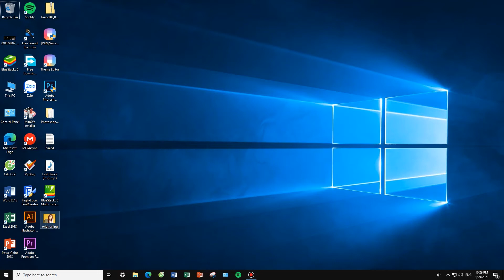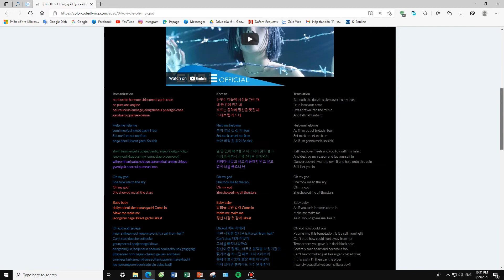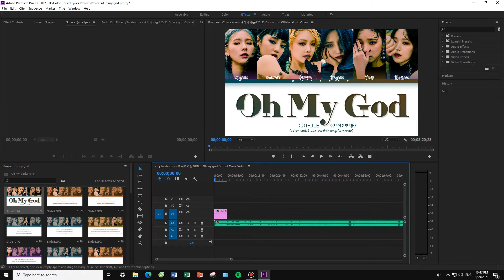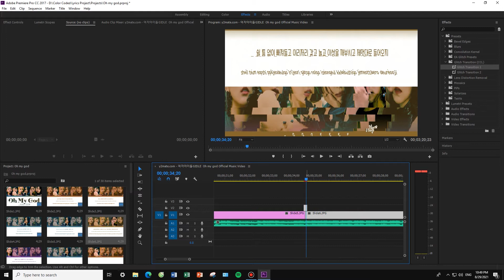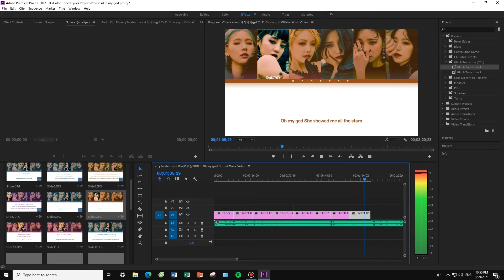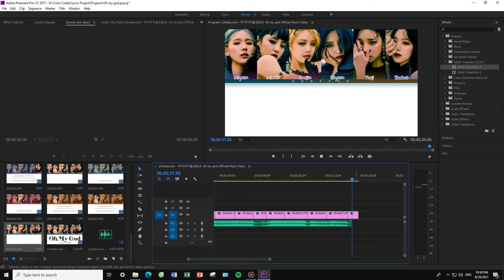[HOW TO MAKE COLOR CODED LYRICS] PART 3 : LYRICS (Read the description)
Ok, so this is part 3, also the last part in the tutorial to make color coded lyrics. In this video, I have merged the 2 categories "lyrics and video editing" together to save time

 - You can use any video editing software, for example here I use Premiere Pro
 - For computers with weak configuration, I recommend you to use simple and light video editing software like Movavi Video Editor Plus to work as smoothly as possible.
 - For professional color coded lyrics makers, they often use specialized video editing software such as Camtasia, Wondershare X or Premiere to get a variety of effects and transitions, in addition to help they put M/V in their own lyrics
 - But of course, the important thing is that any video editing software you need to learn first before using it, if you don't want to spend a lot of time just because you have to find a way to use it.